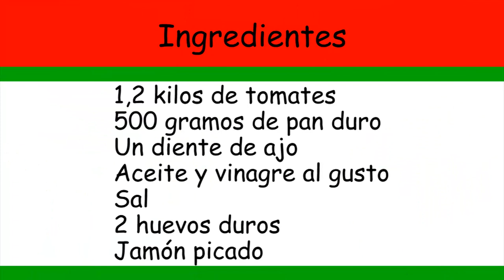Videoreceta: Sabino Arana hace salmorejo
Segunda vidfeoreceta de la serie dedicada en el blog de cocina Gordipan a personajes históricos y ficticios. En este caso Sabino Arana, que se atreve con un salmorejo.